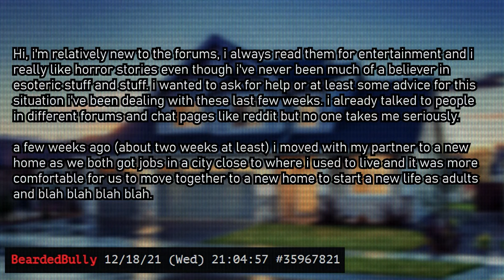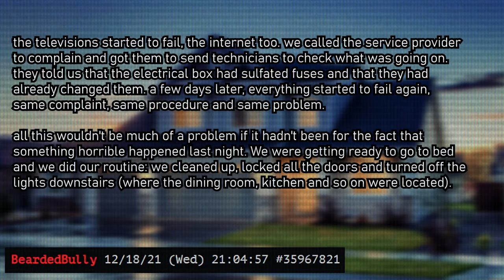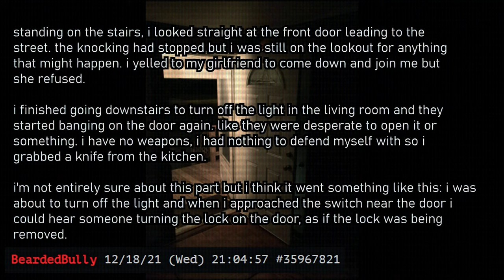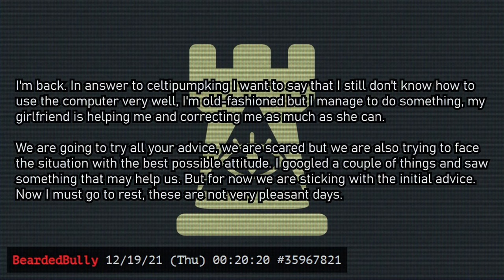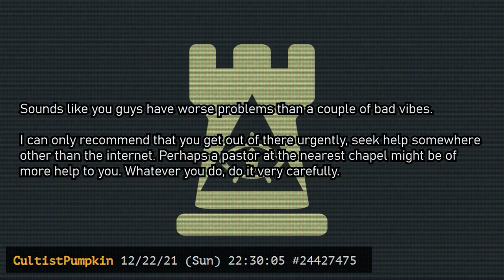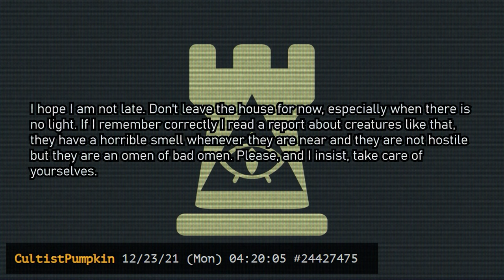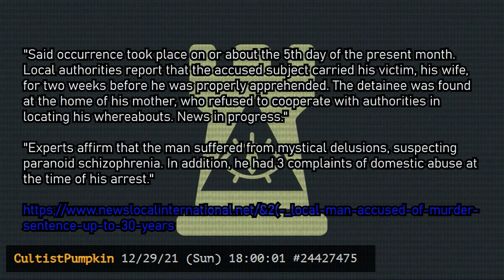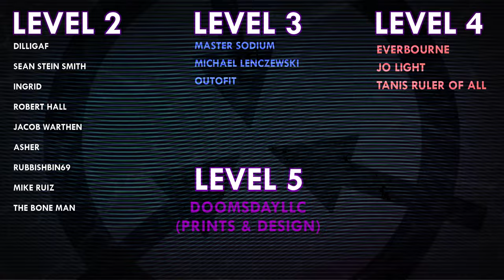what do I do if I have ghosts at home? (feat. TheVolgun) | Parawatch | SCP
This article was written by was written by oniricshogunsoldier

Voice Actors:
CelticPumpkin/CultistPumpkin - TheVolgun
solarplexusclownglider - Burnwitch
KoreSephone - Tori
rONIn & bluehairtwins - NomadicArchives
IbarraWasntHere  - MR. ILLUSTRATED
PyroHeim - Jon-Michael

VFX samples and images by:
Joe Jabon
MrTitanosaurus
SCP Orientation
Even Royalty
MrKlay
Midjourney